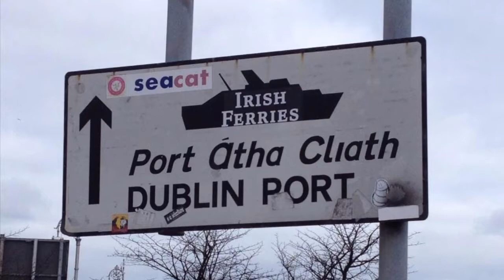Dublin | Liffey, Port & Seaside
Dublin - The Liffey, Dublin Port and the seaside at Clontarf, Dollymount, Howth And North County Dublin. Skerries And Loughshinny.